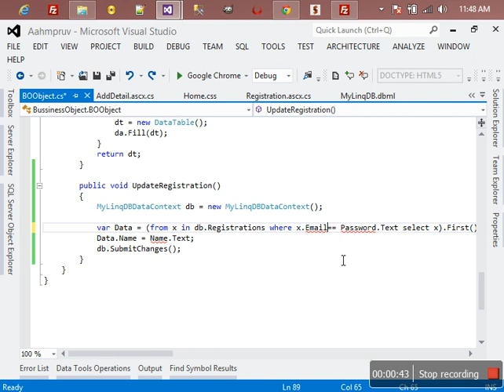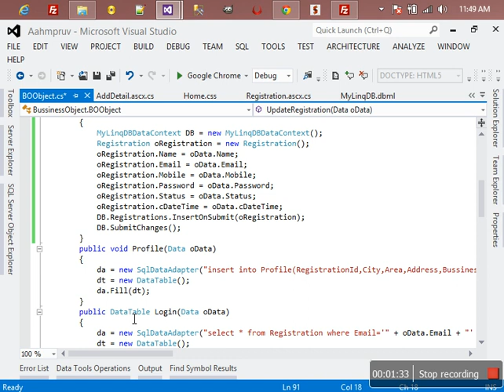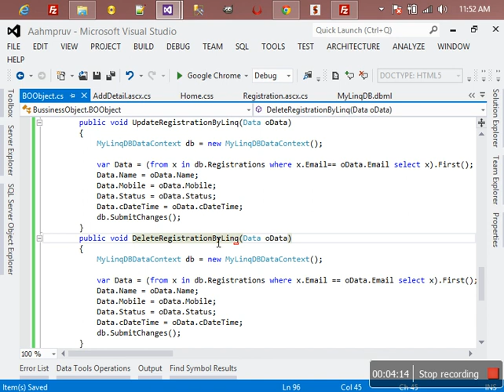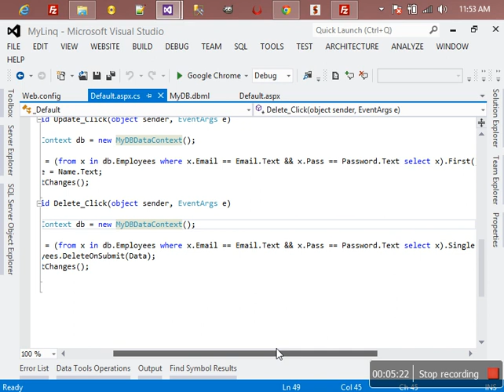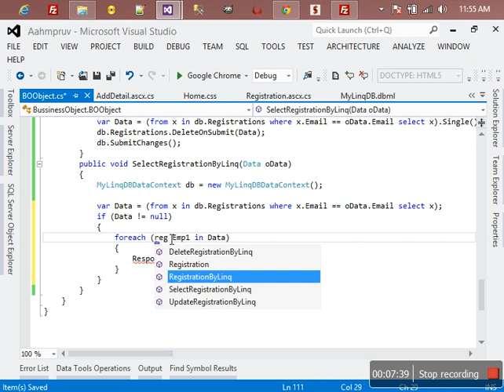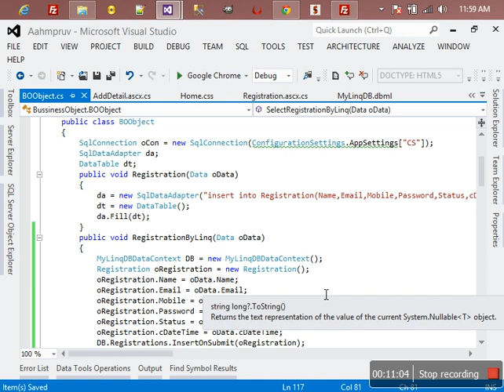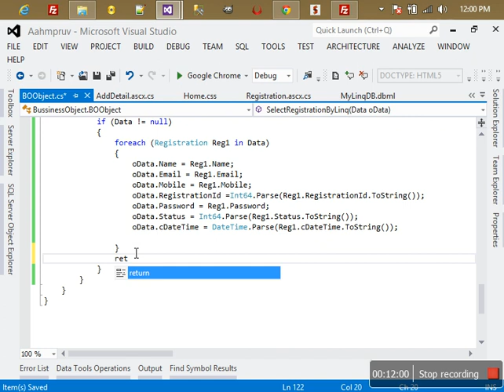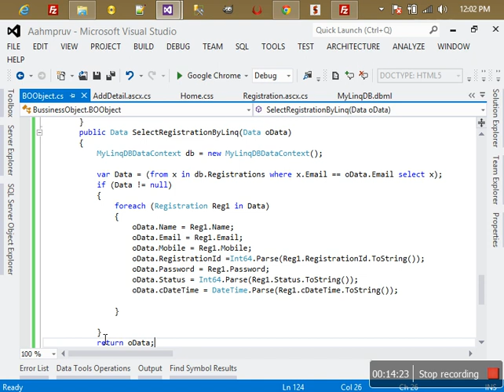Asp.Net Lecture 9